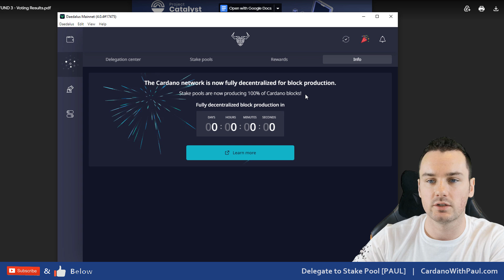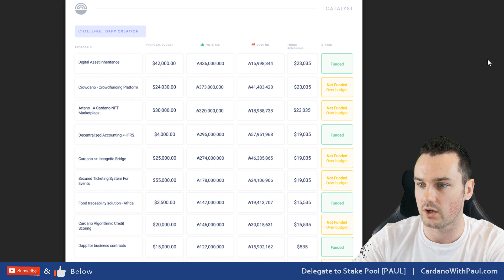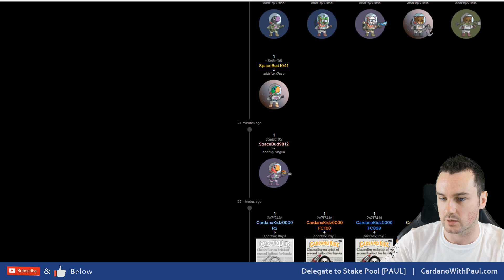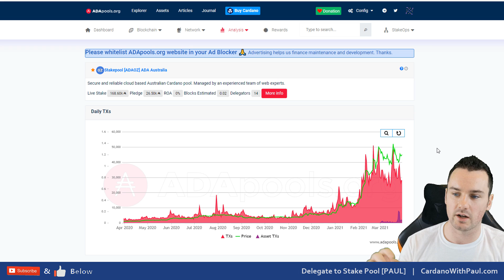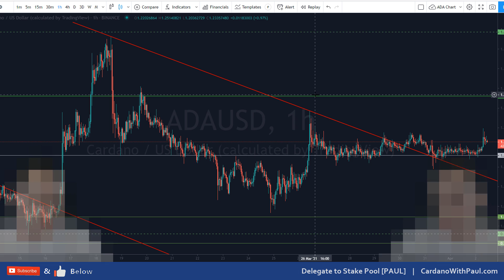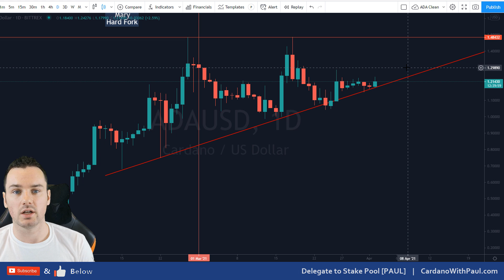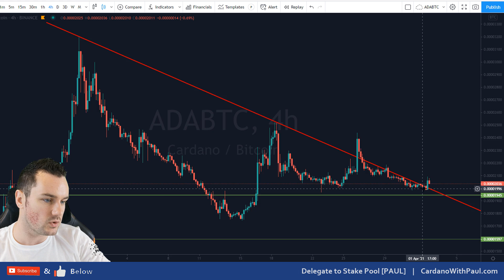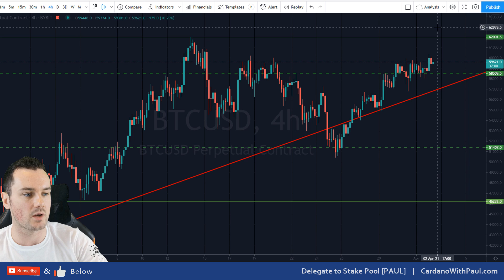Cardano Weekly Review - ADA Price Holding Solid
Taking a look back at the week for Cardano to see what the latest news has been from partnerships with Orion to full block production decentralisation and the current ADA price.

** Timestamps **
0:00 Intro
0:53 Decentralised Cardano Block Production
1:52 Catalyst Funding Results
3:32 Orion Cardano Partnership
4:21 PoolPM Token Explorer
5:48 Increasing Transaction Volume
7:48 IOHK YouTube Videos
8:44 Cardano Price Updates
13:10 Bitcoin Price Update
14:18 Summary

2 Pools under the ticker PAUL